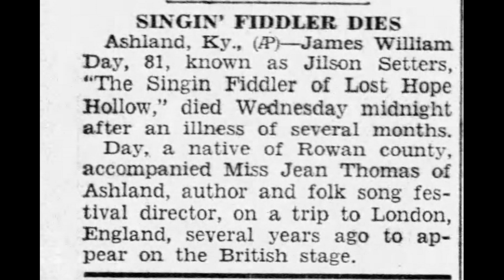Old-Time TOTW #152: Hell and Scissors (J. W. Day/Jilson Setters) 5/23/21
This week's tune is Hell and Scissors from the playing of Kentucky fiddler James William "Jilson Setters" Day (13 May 1861--6 May 1942). He was the son of Jilson Lewis Day (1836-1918) and Mary Elizabeth Setters (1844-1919). His ancestor John Cogswell Jr (on his Day side) was born in Wiltshire, England, and was in Ipswich, MA, by 1642. James Day married Mary Ellen Wireman (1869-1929). Source for above Ancestry and public documents.

Day was a self-taught, left handed fiddler who performed locally for dances and social events. His vision was impaired from youth, and he often performed under the name "Blind Bill Day." He occasionally supported himself by begging. He had surgery to correct his sight in 1906, but still used the stage name "Blind Bill Day."

He was discovered in 1926 by folklorist Jean Bell Thomas. She was fascinated with the thought that American folk musicians had stylistic features that had been passed down since the 16th and 17th centuries, and she used that concept to create interest in the music with the general public. Thomas became Day's manager and promoted him under a persona that was almost entirely fictional. She presented him as a man who spent his life in the mountains, one who never came in contact with the modern world, and one who still retained vestiges of his English ancestry. Her first suggestion was having him change his name to Jilson Setters. Note that this name is a combination of his deceased parents names: his father's first name and his mother's maiden name. Thomas fabricated a story that "Jilson Setters" was blind from birth, lived in isolation in the mountains, and had gained his eyesight only recently due to a procedure that Thomas financed. With his "new" ability to see, Setters was shocked by the appearance of the civilized world.

As Jilson Setters, Day recorded ten sides for RCA Records in New York City in 1928. Thomas published a heavily fictionalized article in 1930 in the publication American Magazine titled "Blind Jilson: Singin' Fiddler of Lost Hope Hollow." (this was expanded and published as a book in 1938). Lost Hope Hollow was a place Thomas fabricated. In the article, she stated, “Jilson Setters, whose Elizabethan ballads broadcast over a hook-up from coast to coast and relayed half way around the world, delighted millions last night…Jilson Setters is a modern survival of the ancient minstrel. Who knows but that his primitive tunes have paved the way for American grand opera.” Setters sang ballads and played the fiddle.

The next year, Ms. Thomas organized a tour for Setters to play in London, England, where he performed for King George V as well as at a folk song festival at Albert Hall. By 1934, Setters had become the featured performer at the National Song Festival organized by Thomas under the umbrella of her American Folk Song Society. Included on its board Carl Sandberg and Ida M. Tarbell. Setters also recorded in the 1930s for John Lomax, and those recordings are now in the Library of Congress.

Thomas had first asked Ed Haley (also a Kentucky fiddler) to take on the persona of this mountain musician character she was creating. Haley refused, and she then turned to Day. Her character seemed to highlight stereotypes and fabricated ignorance of rural people which many people at the time found oddly "charming." An interest in "Early American" things was sweeping the country in the decorative arts and collecting world. It really didn't matter that the things claimed to be "Early American" really were not. It all conjured up a "homey" image in people's minds. Thomas seemed to capitalize on this trend.

Sources for much of the above information:
Wikipedia
The Singin’ Fiddler of Lost Hope Hollow, a persona, posted by Dave Tabler
Constructing Country: Fakery and “Strictly American” Music, Kevin Yuill
Old-time Kentucky Fiddle Tunes, Jeff Todd Titon
Creating Country Music, Richard A. Peterson
Big Sandy, Jean Thomas
Time magazine, Traipsin’ Woman, Monday, June 18, 1934
Steve Green on Jilson Setters thread at Ancestry.com—

A hell is an archaic term for a leather holster used by tailors.

Joining me are friends Stephen Rapp on banjo (Kent, OH) and Sean Fen on guitar (Wooster, OH).

I will be teaching this tune at a remote workshop for Black Creek Fiddler's Reunion on Sat May 29 at 2pm.